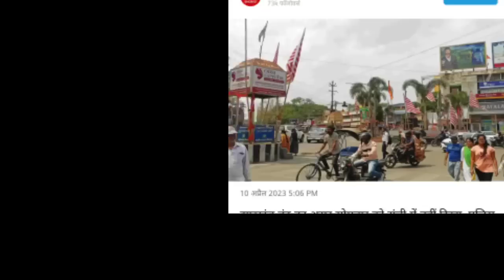आज 12 अप्रैल 2023 झारखंड की ताजा खबर ।। Today Jharkhand News, Jharkhand Breaking News Cm Hemant